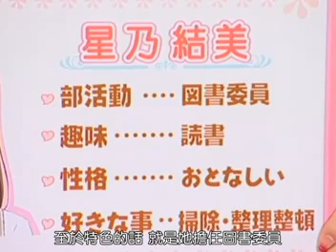キミキス小清水亜美 水橋 池澤春菜 広橋涼 田中理恵 能登麻美子 声優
毛利勝永